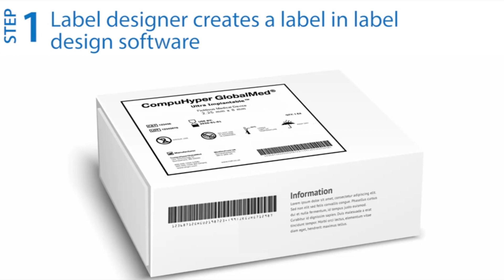How the Omron V275 Works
V275 is the only barcode quality grading system for use with Zebra thermal printers that complies with ISO 15426 and GS1 standards, required for compliance to industry regulations such as FDA. With inspection reports for 100% of produced labels, users can be assured that full compliance with regulations is achieved, and that no products are shipped with defective labels.